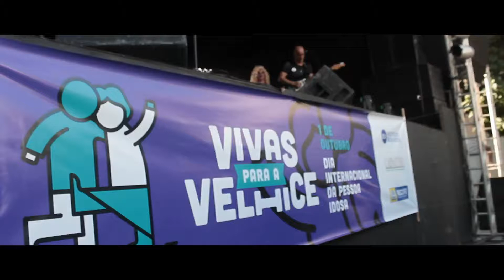VIVAS PARA A VELHICE - EVENTO SOCIAL